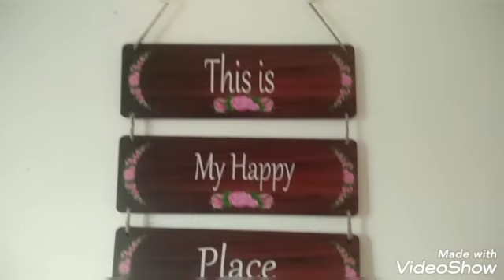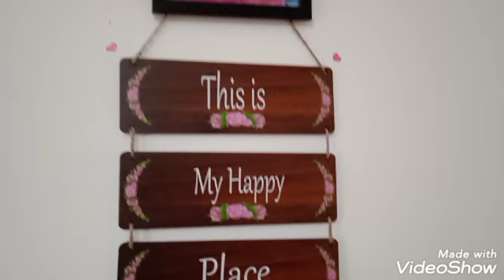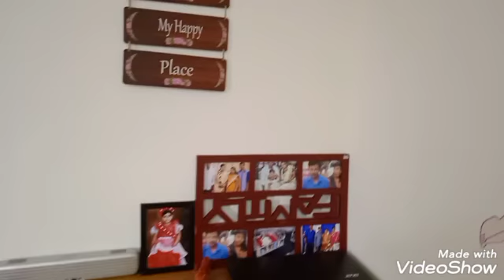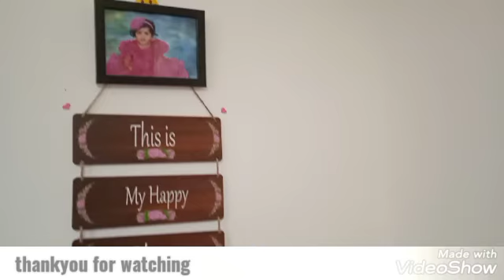simple room makeover ( using flipkart products)